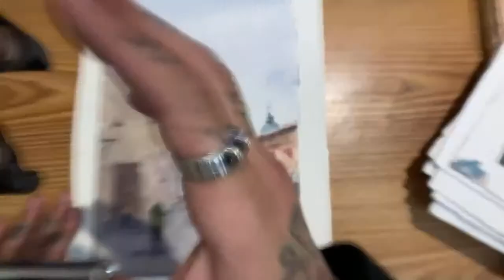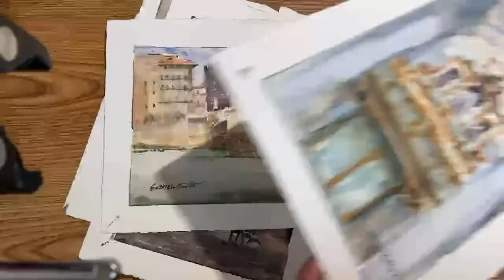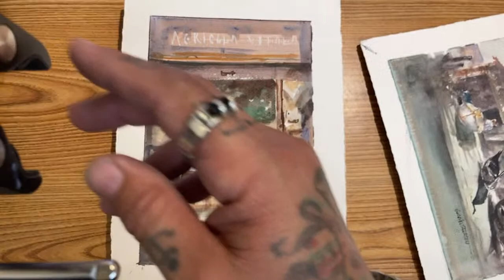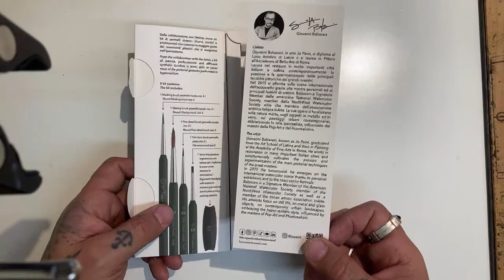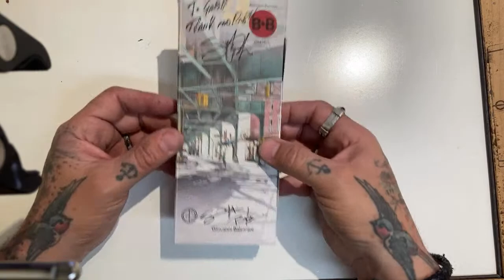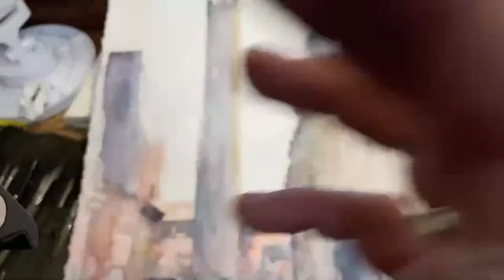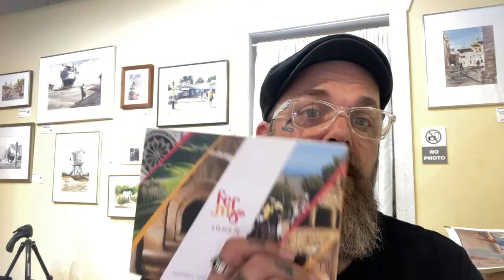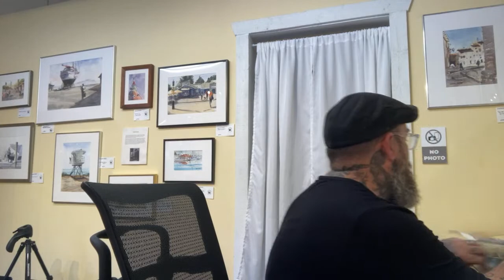Watercolor Wednesday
Daniel Smith Brand Ambassador
Gabriel Stockton
Capturing outdoor scenes of San Diego, California, such as historic areas, boats and beaches in beautiful watercolor called,
“En Plein Air.” Gabriel Stockton is often seen with his hand made wooden vintage easel with a display of recent paintings in the community. Being approachable, he enjoys sharing his knowledge, thoughts and feelings about painting outside in workshops, classrooms and paint-outs. With confident brush strokes, bright colors and eye-catching watercolor paintings, it’s no wonder why people want to be a part of Gabriel’s journey and purchase an original art piece.